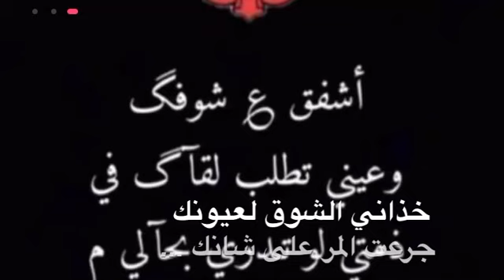خلفان المعمري تحس فيني تصد عني